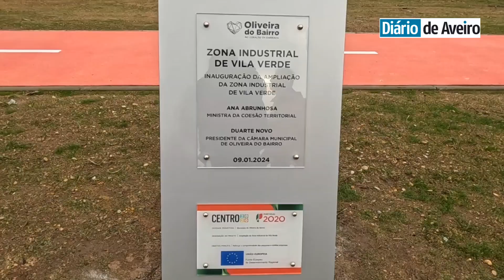Oliveira do Bairro inaugura ampliação de zona industrial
Foi inaugurada a ampliação da Zona Industrial de Vila Verde, uma obra que, não contando com a aquisição de terrenos, teve um custo de 2,7 milhões de euros. A inauguração da expansão desta zona industrial, cujo financiamento de 1,8 milhões de euros foi obtido no âmbito de uma candidatura apresentada pela Câmara Municipal de Oliveira do Bairro ao Programa Operacional Regional Centro 2020, contou, para além de várias figuras de várias entidades locais, com a presença da ministra da Coesão Territorial, Ana Abrunhosa